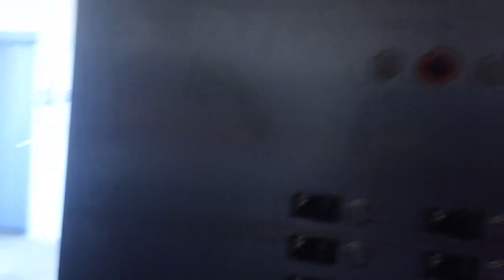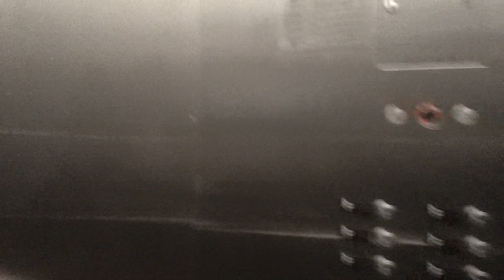1778 Schindler 500A Traction Elevator 10 At Red Hat Tower Parking Garage, Raleigh NC